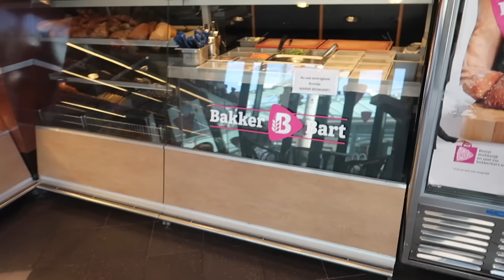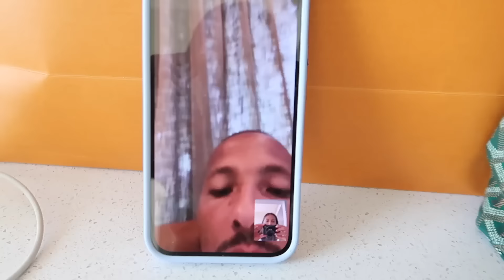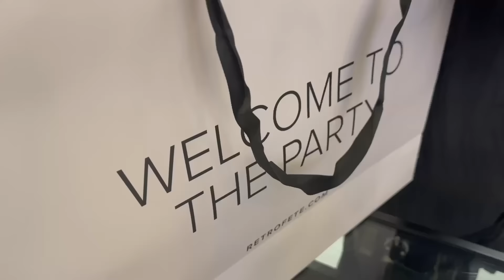Vlog - prva utakmica + NYC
Sta sam nosila:
Vehla crne naocare
Palm Angels crni donji deo trenerke
Rhude siva vintage majica
Tom Ford helanke
Alexander Wang trenerka (donji deo)
Braon haljina